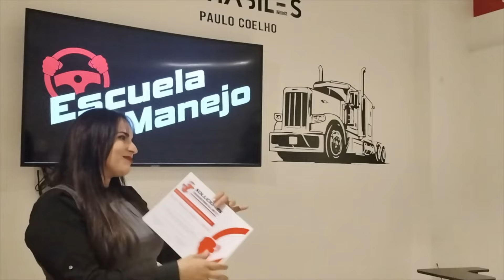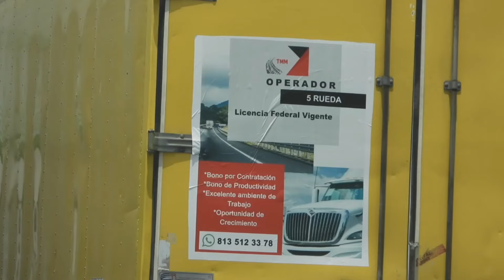Mujeres EMPODERADAS con tractocamiones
¿Qué necesita una mujer para operar un tractor de quinta rueda?
Lo mismo que un hombre.

¿Sabías que en Coahuila existe una escuela para operadores de tractocamiones particularmente interesada en capacitar mujeres para esta tan necesaria profesión?

La falta de 50,000 choferes de tractocamiones ofrece una oportunidad ideal a las mujeres para sumarse a esta industria que les da independencia y seguridad. PODER, en una palabra.

 Un proyecto del PACMYC 2023 hecho con el apoyo de la Secretaría de Cultura Federal y de la Secretaría de Cultura del estado de Coahuila de Zaragoza.

En celebración del 35 aniversario del PACMYC